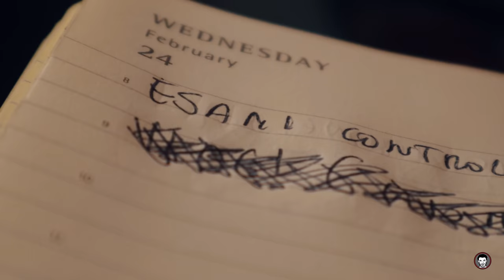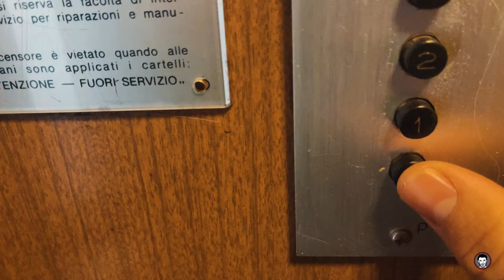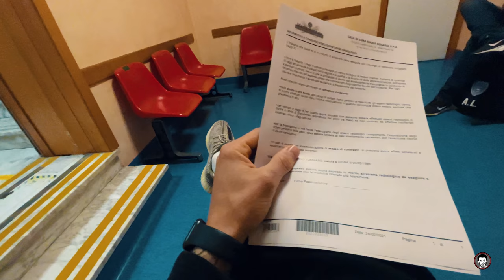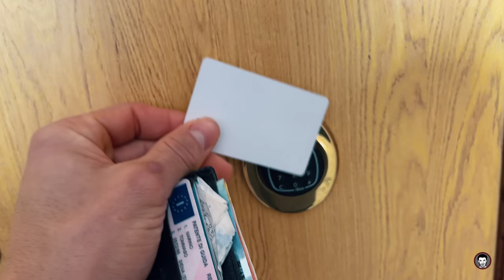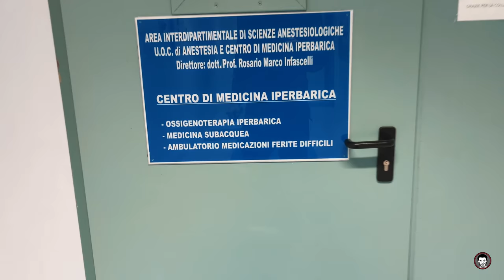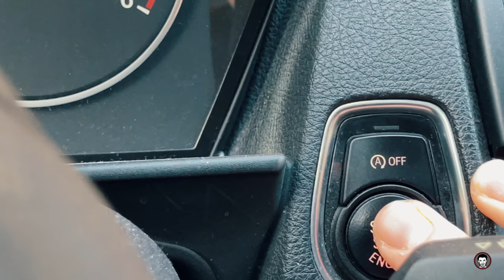4 SETTIMANE DALL’INFORTUNIO. ESAMI DI CONTROLLO E ROUTINE DI TERAPIE. SCAFATIVLOG EP-15 🎥🏀🌍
Esami di controllo per il mio piede e terapie non troppo divertenti! Un mese ormai lontano dal campo, ma si inizia finalmente a vedere un po’ di luce infondo al tunnel.